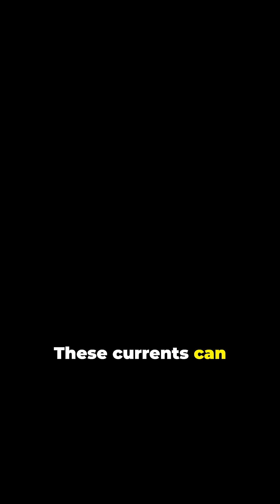Flamingos Creating Water Tornadoes?!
Have you ever seen a flamingo create a tornado? It may sound unbelievable, but these beautiful birds have a fascinating ability to churn up water and create mesmerizing water tornadoes! 🌪️ Join us as we dive into the science behind this incredible phenomenon, exploring how thousands of flamingos work together to form swirling vortexes that reach skyward. From unique behaviors to environmental factors, we uncover the secrets behind this astonishing natural event. Get ready to be amazed by the stunning visuals and shocking facts about flamingos and their tornado-making skills!

OUTLINE:

00:00:00 Flamingos Creating Water Tornadoes?!